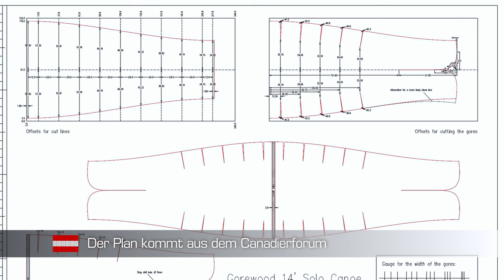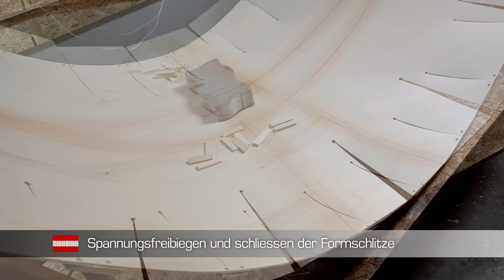DIY 14-ft Carbon Canadier / Gorewood technology / Eschensüllrand / ash coaming / 2021 - 2022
00:00 Intro
00:11 Zuschnitt Sperrholz
00:57 Zusammenlaminieren der Teile
01:16 Schliessen und laminieren der Formschlitze
01:52 Metamorphose
02:24 Epoxieren und schleifen
02:38 Carbon laminieren und schleifen
03:24 Lackieren
03:37 Süllrand Escheleisten
04:27 Süllrand montieren
05:16 Süllrand schleifen und ölen
05:36 Werkstaufe
05:57 Sitz
06:27 Sitzhalterung
06:52 Offizielle Taufe Nürnberg
07:28 Auf dem Tagliamento